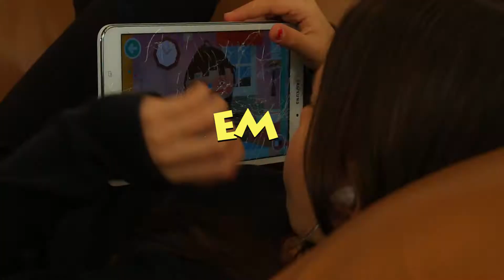PAPAI SÓ VEM NO NATAL, 1/T1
Direção, roteiro, fotografia e edição: André Bechelane
Com Gorete Milagre, Júlia, Pedro, Vitória e Carolina Bechelane
2017